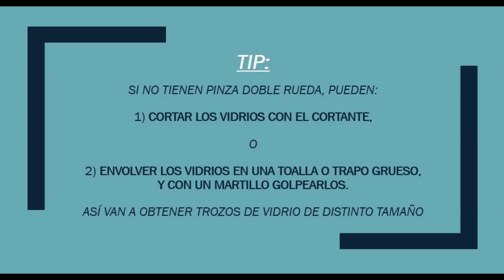POSAVELAS EN DOS COLORES CON UN SOLO ESMALTE Y MUCHA TEXTURA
Canal de educación e información relacionado c el vidrio